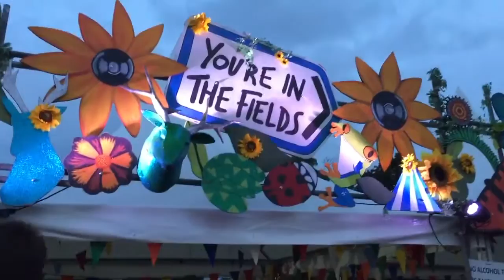Jess Kemp // Summer 2017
✌️ A VIDEO & LOTS OF THANK YOU'S ✌️

Ok, so I'm not too sure how I'm going to put this into words... but I'll try!

Summer 2017 has been without a doubt the best summer of my entire 22 years and 10 months of being alive. At the start of 2017, I sat up in bed one night and wrote down my targets for the year. Some of which included the following:
⚫ Play 1 major festival over the summer.
⚫ Release a new music video.
⚫ Play a gig overseas.

It's safe to say, all 3 of these targets got absolutely smashed 💥💥💥 From the success of the "VondelPark" music video, to literally just touching down in the UK from a gig over in IBIZA and then to finally say, I managed to play a whole summer of festivals as opposed to my target of '1', puts a huge smile on my face! 💪

I have so many thank you's to so many people for making this summer the dream it became, I can't possibly name them all but I tried my best...!

My Band // Sam Butterworth​, Luke Finch​ & Matt James Royle​
My Girlfriend (For putting up with months of camping in muddy fields) // Emma Smart​
My Friends & Family // Too many to tag...! But the constant support with everything that I do means more than I could ever explain.
Festivals // Kendal Calling​, Bluedot Festival​, Blackthorn Music Festival​, Irlam Live​, Manchester Rock & Bike Fest​, Goose Green Festival​, Bulldog Bash​, The Rum 100 Festival​, Irlam & Cadishead Community Festival​ & Liverpool Pride​
Extra thanks // Blueprint Studios​, Clint Boon​, Maynineteen Events​, Jo good (Radio X), Manchester Arndale​, Hamilton Davies Trust, Emirates Old Trafford, Jim Slaveson, Chris Hallas​ plus many more, you all know who you are!